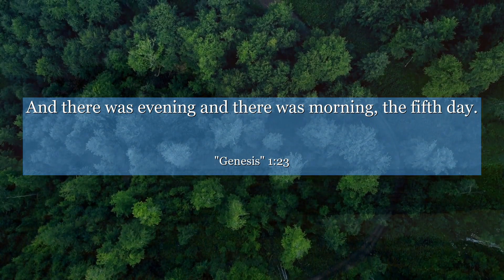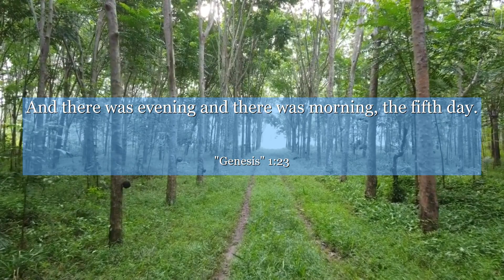Genesis 1:23 And there was evening and there was morning, the fifth day.